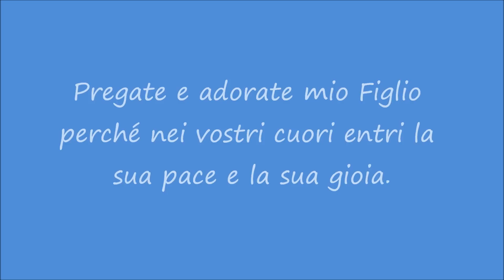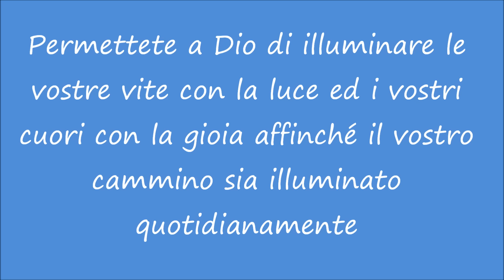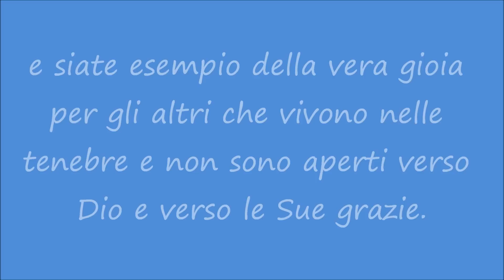Messaggio da Medjugorje 25 dicembre 2014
Messaggio mensile dettato a Marija Pavlovic Lunetti e messaggio straordinario annuale a Jakov Colo.